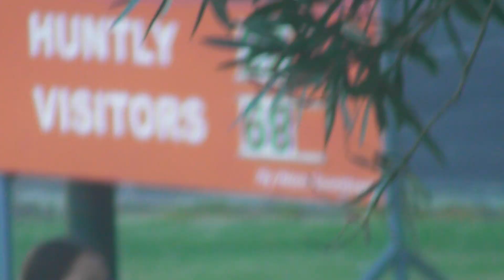Game 6 As vs Huntly 68 22 win 2ndHalf